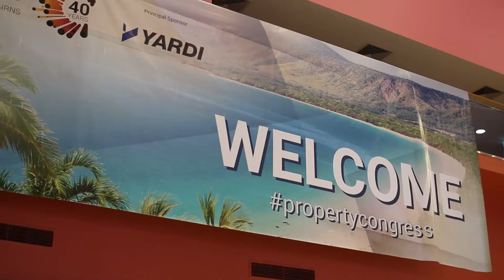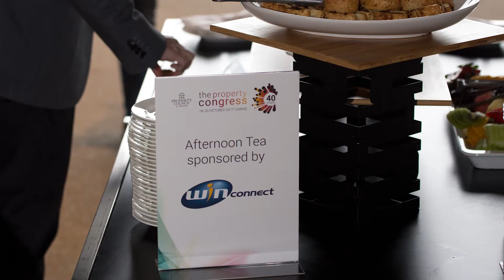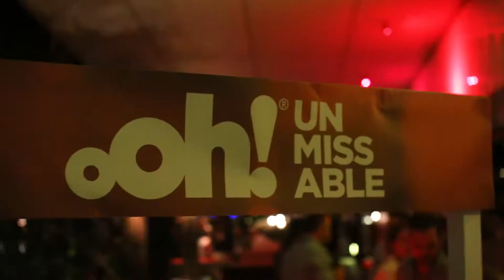It's A Wrap on The Property Congress 2017!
As storm clouds gathered in Australia’s tropics, 730 industry leaders from around the country congregated in Cairns for the nation’s number one property conference.

Watch the magic of our 40th Anniversary Celebrations unfold in our wrap video.